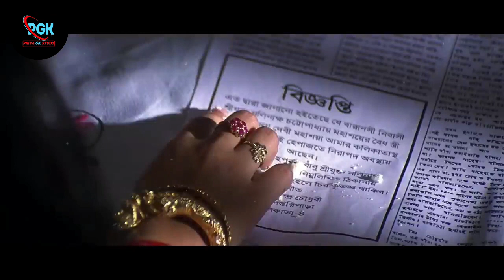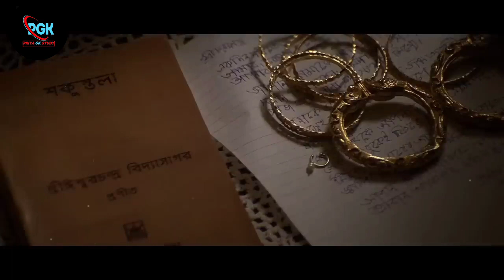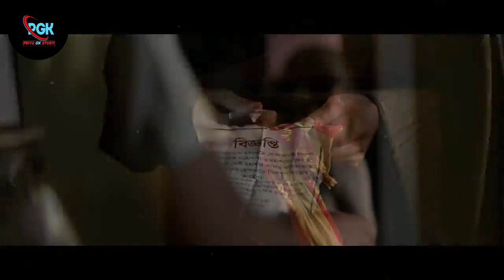Bangla Movie Kashmash Explain in Hindi.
Kashmakash is a Bangla film released on 2011, film is based on Legendary Poet Rabindranath Tagor's Novel Naukadubi.
PGK GK STUDY is a Movie Explanation Channel where you can watch Various Movie Explanation, Movie Review, Film Ending Explanation, Movie Analysis in Hindi language. You can also suggest that which film Should be explain and review.